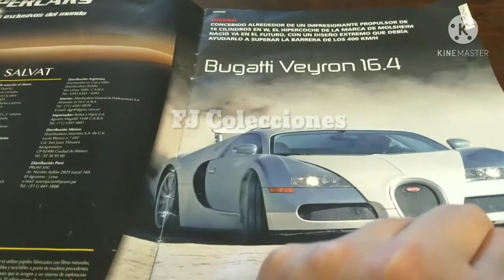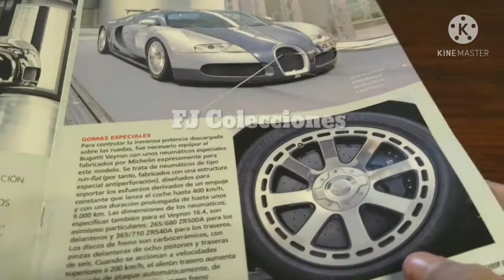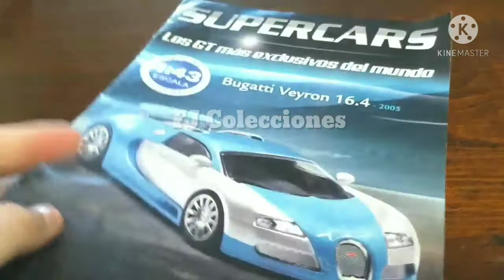SUPERCARS | Bugatti Veyron 16.4 (2005) - Salvat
Hola, les comparto la entrega número 10 de la Colección de SUPERCARS de Salvat, el hermoso Bugatti Veyron 16.4 del año 2005.
Escala 1/43.